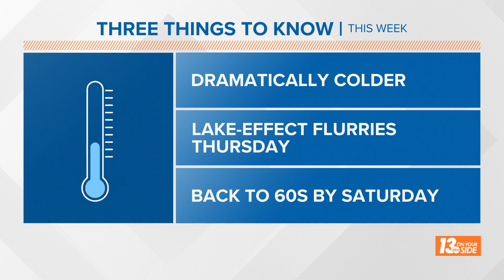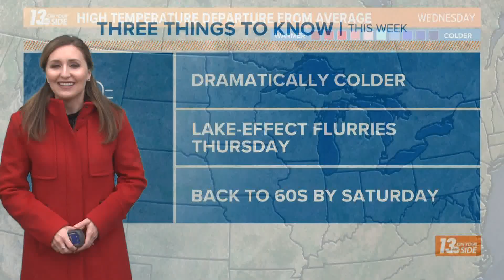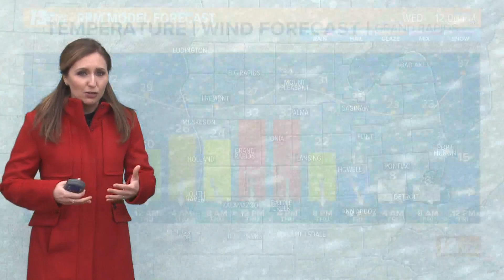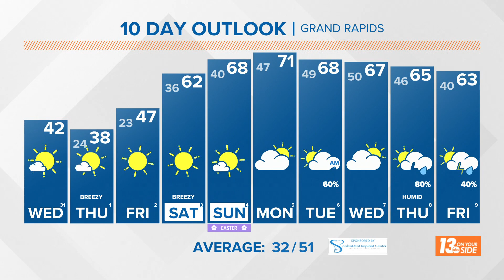13 On Your Side Forecast: Wintry Transition to April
Wednesday
Mostly sunny and colder.  High 42°.  W-NW winds at 8-16 mph.

Wednesday Night
Partly cloudy and colder. Flurries are possible.  Low 24°.  NW-N winds at 7-14 mph.